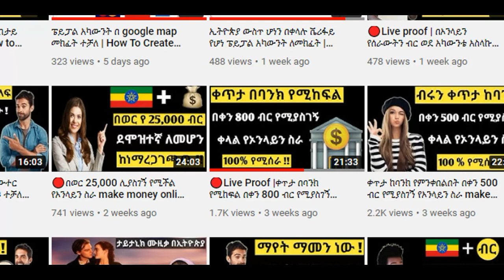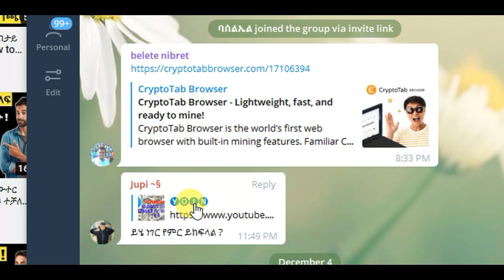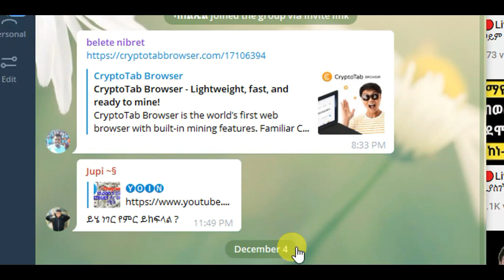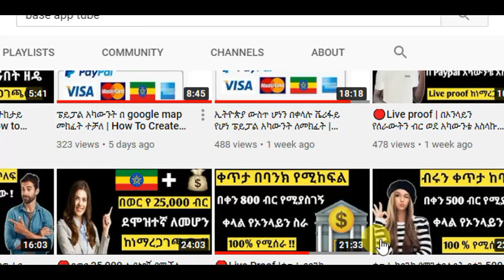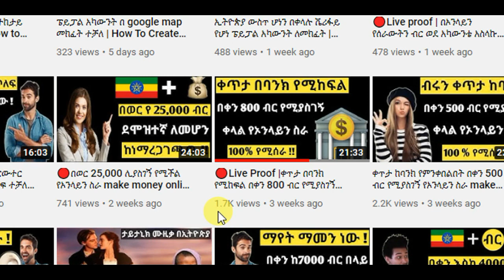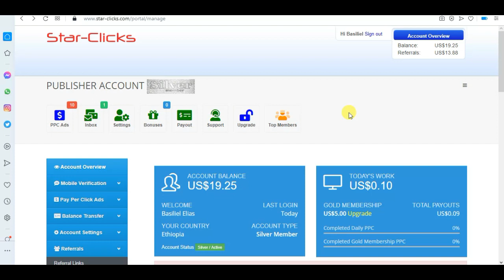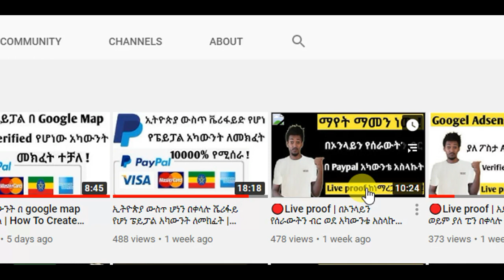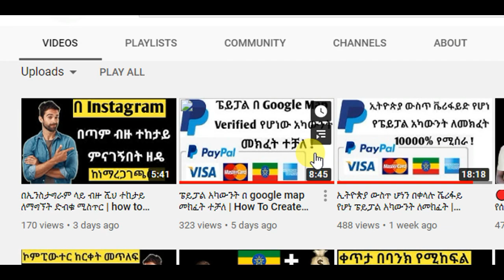በቀን 800 ብር የሚያስገኝ የኦንላይን ስራ ክፍል 1 How To Make Money Online In Ethiopia 2021